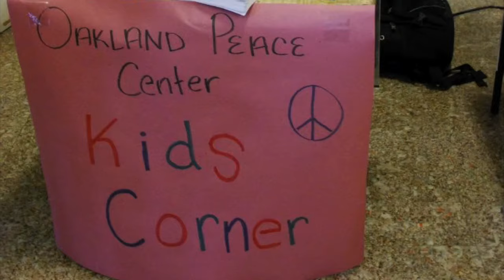Transforming Communities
Frustrated with the state of the world but not sure what to do? Sandhya Jha's newest book is for you! Be inspired by regular people who made an extraordinary difference in their communities, and learn how you can do the same thing!